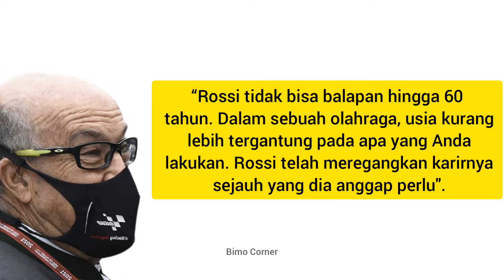Dorna Menegaskan Posisi Rossi Tidak Akan Sebesar MotoGP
Ada pertanyaan atau opini ? Monggo Tulis dikolom komentar...